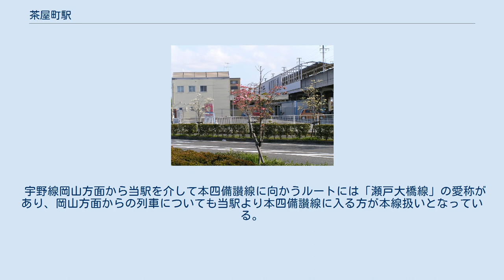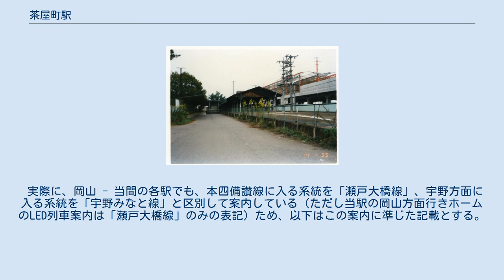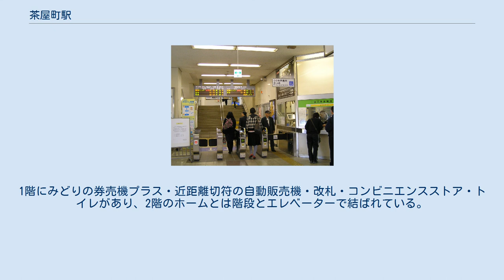茶屋町駅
茶屋町駅（ちゃやまちえき）は、岡山県倉敷市茶屋町にある、西日本旅客鉄道（JR西日本）の駅である。
 1972年に部分廃止された下津井電鉄線の乗り換え駅でもあった。
 当駅の所属線である宇野線と、当駅を起点とする本四備讃線が乗り入れ、接続駅となっている。
 宇野線岡山方面から当駅を介して本四備讃線に向かうルートには「瀬戸大橋線」の愛称があり、岡山方面からの列車についても当駅より本四備讃線に入る方が本線扱いとなっている。
そのため、事実上宇野線の当駅から宇野駅までの区間は支線扱いとなっており、宇野方面へ乗り入れるルートには「宇野みなと線」の愛称がある。
駅番号は宇野みなと線がJR-L08、瀬戸大橋線がJR-M08。
 実際に、岡山 - 当間の各駅でも、本四備讃線に入る系統を「瀬戸大橋線」、宇野方面に入る系統を「宇野みなと線」と区別して案内している（ただし当駅の岡山方面行きホームのLED列車案内は「瀬戸大橋線」のみの表記）ため、以下はこの案内に準じた記載とする。
 当駅に停車しない四国方面の特急列車は「マリンライナー」により児島駅で連絡している。
 宇野線内のICOCA対応の自動改札機は当駅まで設置されており、当駅 - 宇野駅間の各駅ではICカード専用簡易改札機が設置されている。
宇野方面行きが主に使用する2・3番のりばは同一の線路（中線）で両側にホームがあり、1・4番のりばの児島方面発着列車とは平面で乗り換えられるようになっている。
 直営駅（児島駅の被管理駅）である。
ICOCAが宇野方面を含めて利用可能（相互利用可能ICカードはICOCAの項を参照）となった。
1階にみどりの券売機プラス・近距離切符の自動販売機・改札・コンビニエンスストア・トイレがあり、2階のホームとは階段とエレベーターで結ばれている。
 1日の平均乗車人員は以下の通りである。
 茶屋町を参照